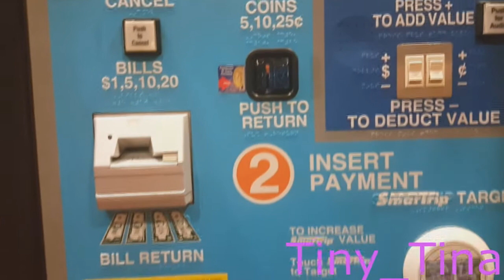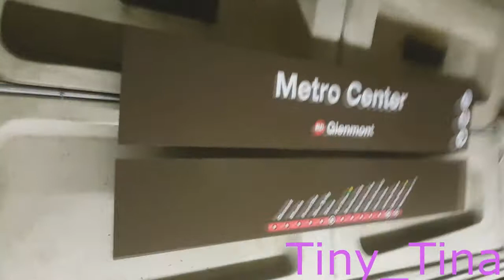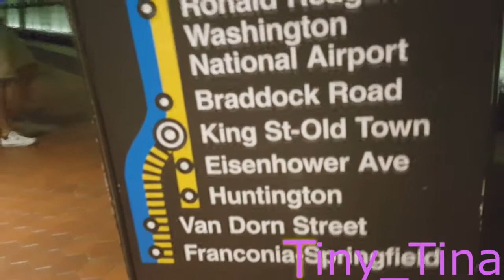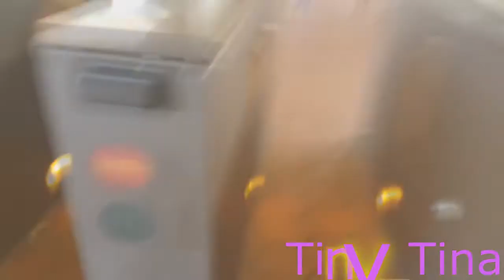Đi Metro xứ Mỹ coi sao ta?Từ Maryland sang Virginia 💎38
Mình qua xứ Mỹ này Mình muốn trãi nghiệm nhiều thứ phát triển ở đây nên Mình rất thích nên đi đâu điều muốn quay lại cho dù Mình không chuyên về lĩnh vực quay phim chụp hình gì cả .

Quay lại cho gia đình Mình xem Cuộc Sống bên này ra làm sao? Cùng với những bạn bè thân thương và những ai yêu mến kênh Mình cũng được dịp Du Lịch xứ Mỹ từ xa nha.